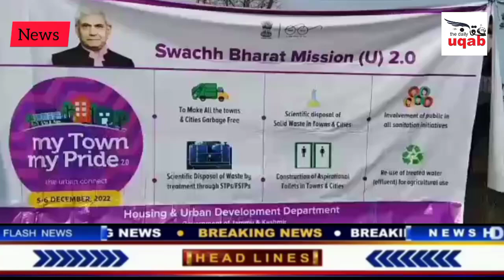My Town My Pride (MTMP) 2.0, Commissioner Secretary Social Welfare Dept Municipal Council Ganderbal